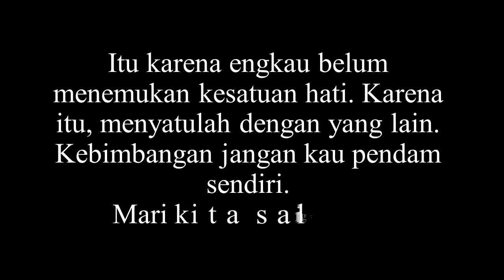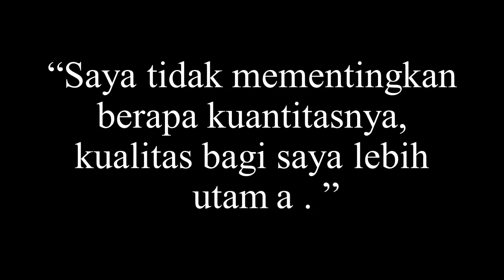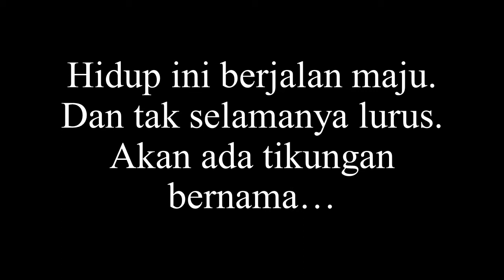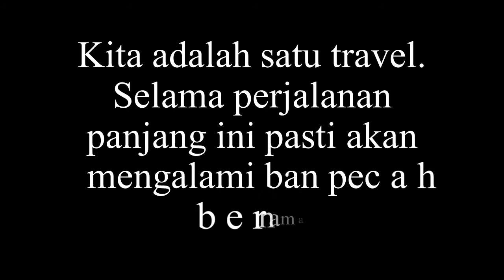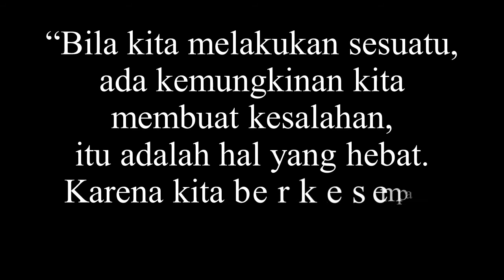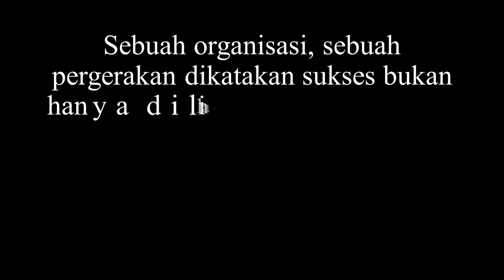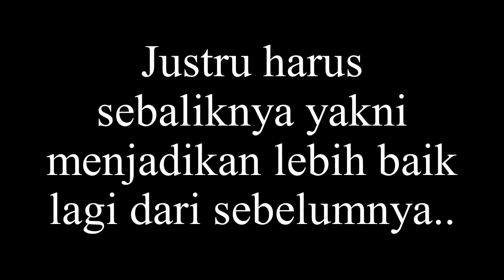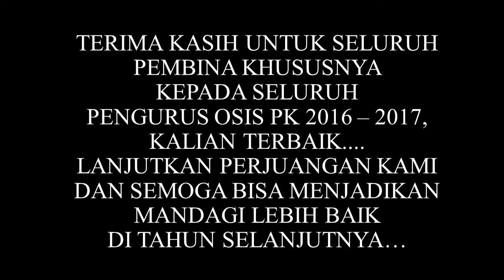OSISPK MAN 1 MALANG ~ Materi Latihan Dasar Kepemimpinan [LDK] MOTIVASI ORGANISASI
Video ini merupakan materi dari Latihan Dasar Kepemimpinan Pengurus OSISPK baru, Video ini memuat Motivasi terhadap calon pengurus OSISPK.